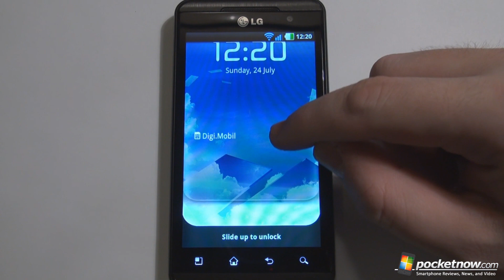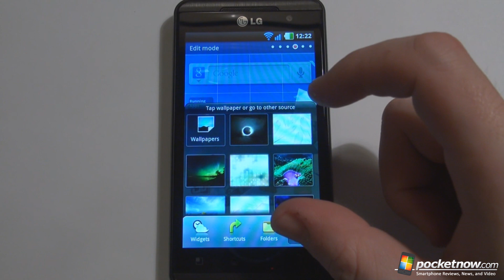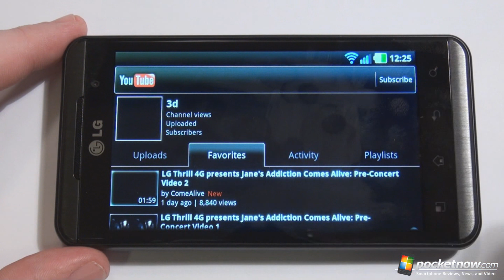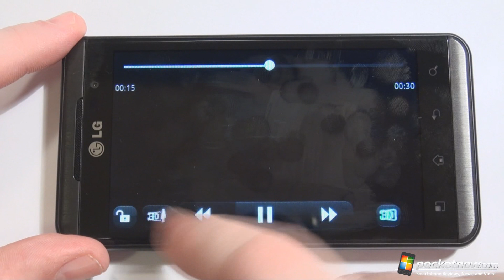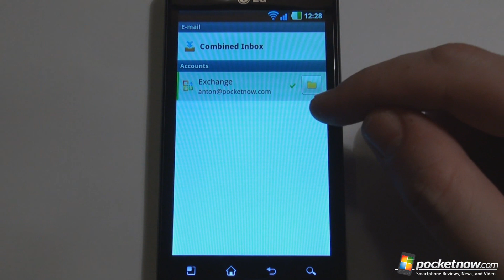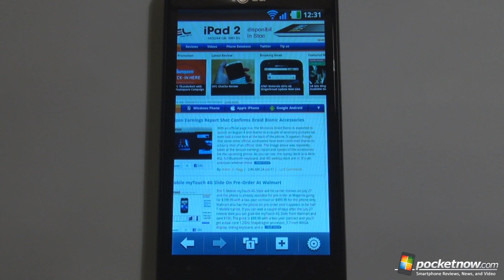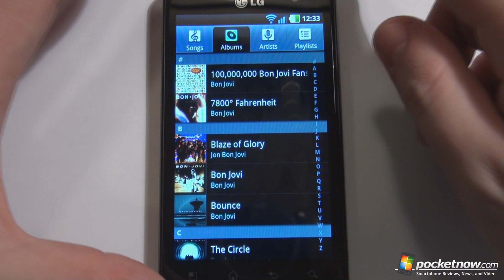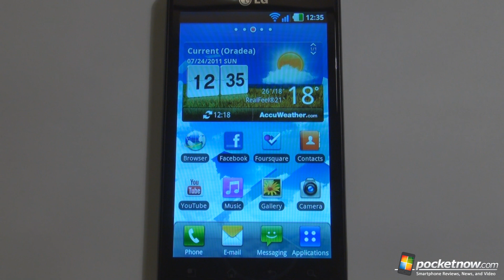LG Optimus 3D Software Tour | Pocketnow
The LG Optimus 3D -- soon the AT&T Thrill 4G -- is shipping with Android 2.2 Froyo out of the box which could be a deal breaker for some but the manufacturer promised an official update to Android 2.3 Gingerbread (coming this autumn according to rumors). We take a look at the software aspects of the Optimus 3D in this video.